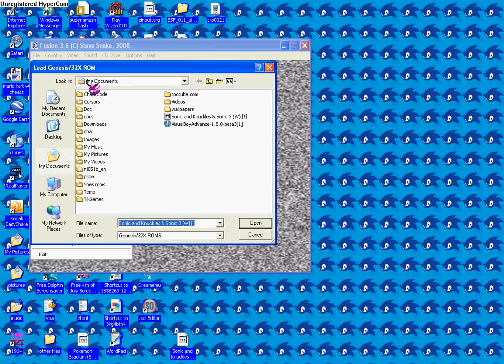Sega genesis emulator (playing sega on the computer!)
Download it to get the emulator.
Download that too.
That's all you need to know to play Sega Genesis games on your computer